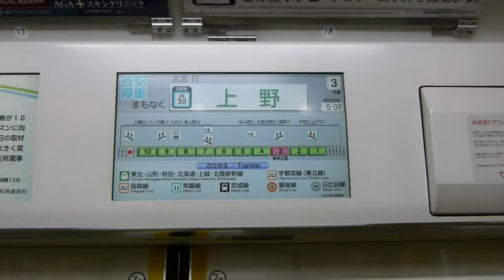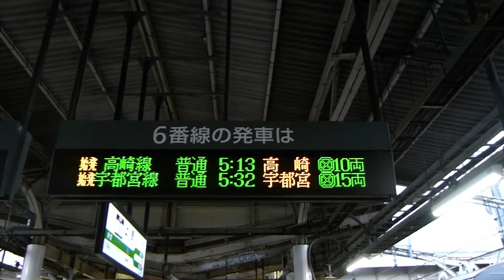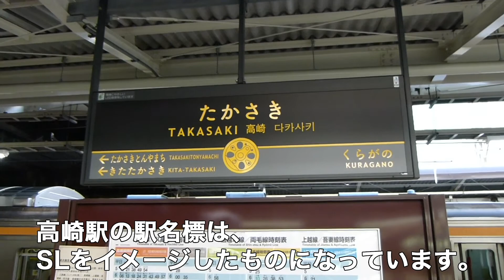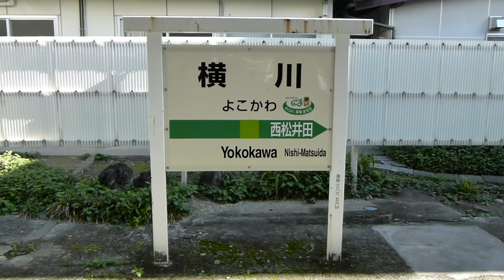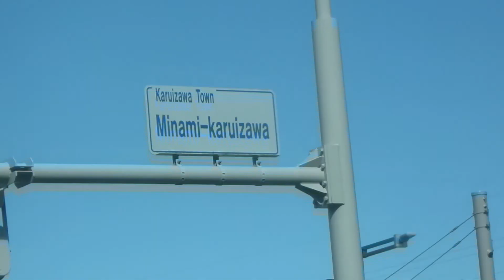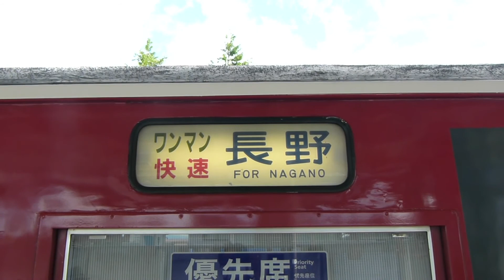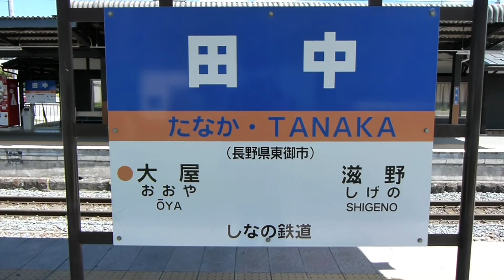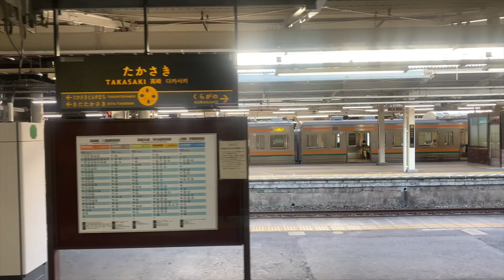【青春18きっぷ】しなの鉄道115系を撮影してきました。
この動画は前回投稿した、しなの鉄道115系初代長野色の動画の撮影記的なものになります。
しなの鉄道線にお出かけになる方の参考になればと思い作りました。

※動画内の時刻、料金等は2020年8月時点のものです。